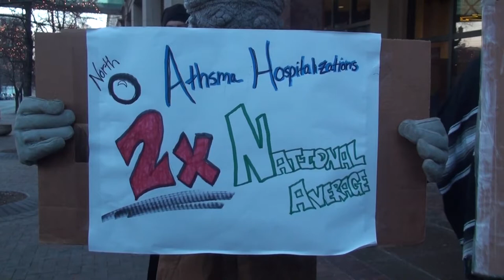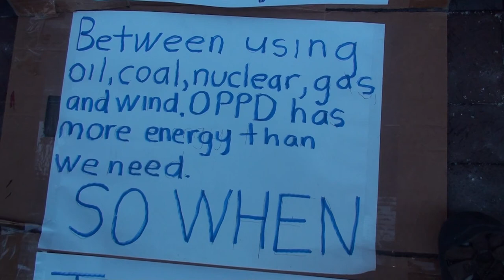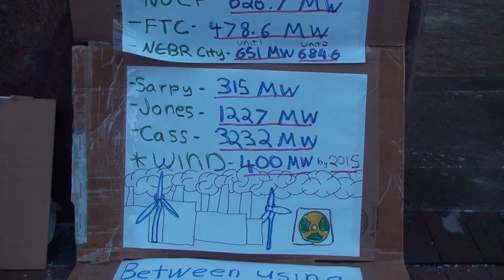Organize Omaha Protesting OPPD's Dirty Energy Agenda IE Coal and Nuclear